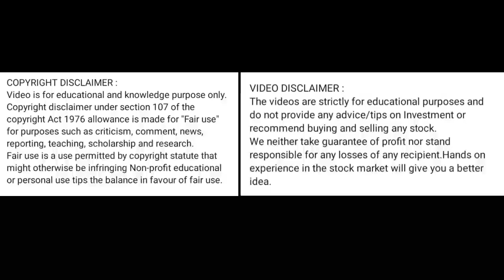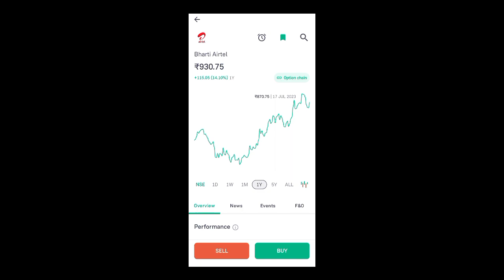bharti airtel share news today l bharti airtel share latest news l bharti airtel share price today